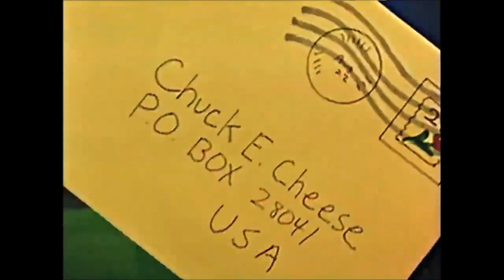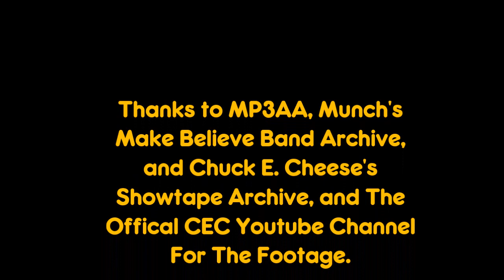Voice Evolution Of Chuck E. Cheese (1977 - Present)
Chuck E. Cheese is the mascot of CEC Entertainment and the Chuck E. Cheese's restaurants. Since his creation in 1977, Chuck E. has been prorated by a total of six different voice actors. John Widelock was chosen in 1977 to do the voice of every character for the original demo. Shortly after, it was decided to give each character their own unique voice actor, and Widelock was asked to choose which character he wanted to keep. Naturally, he chose the star of the show, Chuck E. Cheese. Widelock would do the character's voice until 1984, that's because in 1983, Nolan Bushnell's animation company, Kadabrascope was producing a Christmas special staring Chuck E. and Jasper. For the special, they wanted Chuck E. to sing, however, Widelock couldn't. Due to this, they brought in Scott Wilson (Who had been doing the voice of Mr. Munch for 5 years at that point) to do the singing voice. He apparently did so good, that he was given the role right on the spot. Widelock recorded two more showtapes before the role was given to Wilson.

Scott Wilson would do Chuck E.'s voice from 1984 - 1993, transforming the rat from a wise-cracking rat who constantly insulting his friends to a far friendlier character. During this time, there was only one show where Wilson did not do the character's voice and that was the 1986 History of Rock & Roll Showtape. This was during a time when Showbiz was moving CEC's assets from California to their home office in Texas, and since Wilson lived in California, he could not do the show, and SPP would hire an unknown voice actor. After this one show however, Wilson would return and do the voice until 1993.

In 1993, after an almost 15 long year with CEC, Scott Wilson retired as the voice of Chuck E. and Munch, so Showbiz Pizza Time hat to hold auditions. The person who would get the part was a young man by the name of Duncan Brannan, who did the voice of the screen character Larry the Technician in the September 1993 Show. Brannan would make his debut as Chuck E. in the January 1994 Show, initially keeping his voice very similar to Wilson's portrayal of the character, but would slowly morph from a sarcastic adult rat, to the hip sporty young mouse we know and love today. Brannan would do the voice of Chuck E. from 1994 to 1997, and would be briefly be replaced by Jeremy Blaido (Best known for doing the voice of Jasper since 1999) for the May 1998 show, but would come back with the Patriotic show from that year and continue to do the voice until 2012.

in 2012, After 19 years, Duncan Brannan would be let go as the voice of Chuck E., due to CEC rebranding their mascot to be a CGI Rock star the size of a real mouse. The voice actor CEC ended up going with was the front man for the band Bowling For Soup, Jaret Reddick. Reddick has been the voice of Chuck E. for nearly 10 years at this point.
Songs / skit used:
Widelock Chuck (Demo) - PTT Theme Song (Demo Version)
Widelock Chuck (Final) - It's A Special Day (CEC's 5th B-Day)
Wilson Chuck (1984) - Country Helen Segment 3
Unknown - History Of Rock Segment 1
Wilson Chuck (1986) - Working For A Living Segment 1
Brannan Chuck (1994) - Spring Break Segment 1
Blaido Chuck - Studio C 1997 Diagnostics
Brannan Chuck (1998) - September 2007 Segment 1
Reddick Chuck - Out Of This World
Footage Credits:
This video is for entertainment and education purposes only.